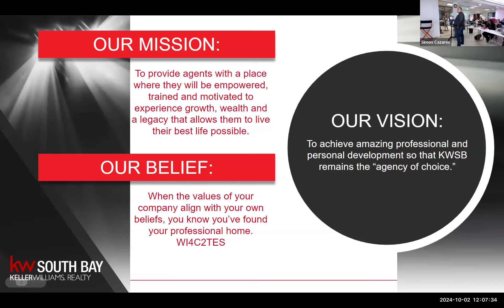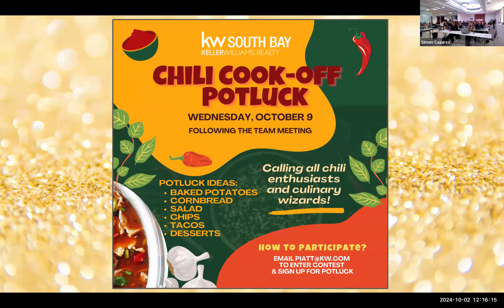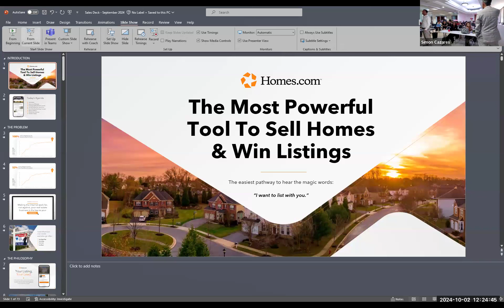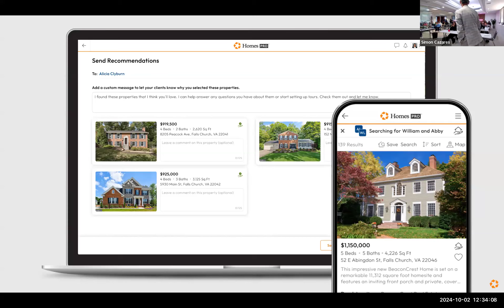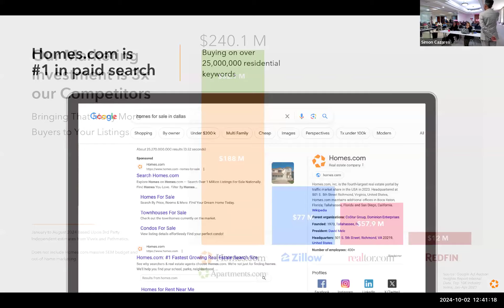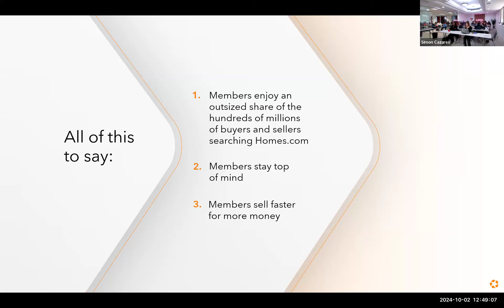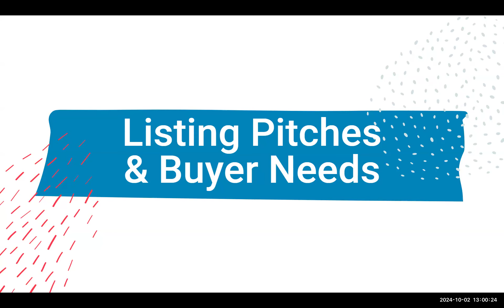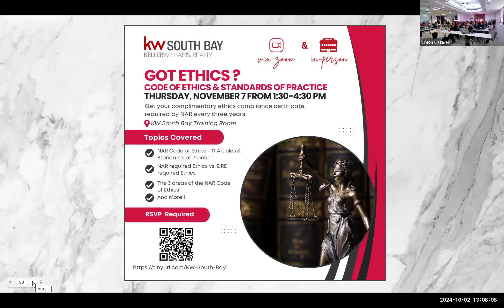KW South Bay Team Meeting | 10.2.24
Simon Cazares hosts this week's KWSB team meeting.